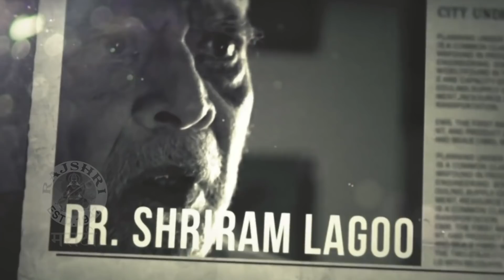DR. SHREERAM LAGOO PASSES AWAY | नटसम्राट हरपला...| Natsamrat Natak | Pinjara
प्रख्यात ज्येष्ठ अभिनेते डॉ. श्रीराम लागू यांचं १७डिसेंबर रोजी संध्याकाळी निधन झालं. नाटक, सिनेमा यातून आपल्या अभिनयाने प्रेक्षकांची मन जिंकणाऱ्या या अष्टपैलू नटाला राजश्री मराठीतर्फे भावपूर्ण श्रद्धांजली.